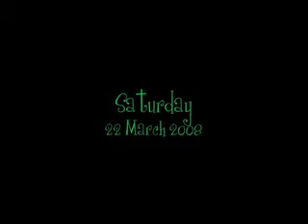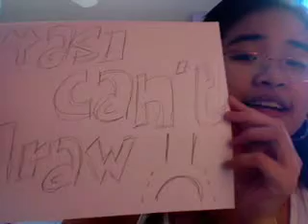3/22 - Yasi loves earrings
Psh, I'm all vlogged out from working on Wednesday's video.  Sorry this is boring.  :P  I promise the next one will be better!